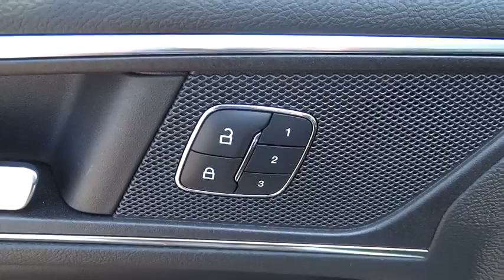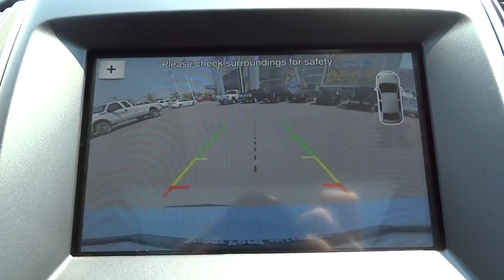2016 Ford Edge Salt Lake City, Murray, South Jordan, West Valley City, West Jordan, UT 31311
2016 Ford Edge